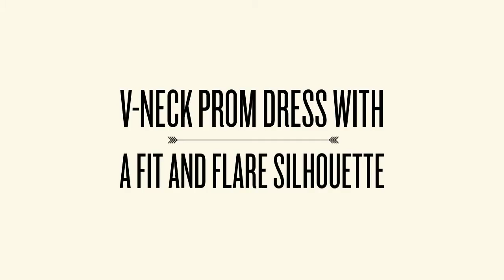Mori Lee Paparazzi 98053 Prom Dress